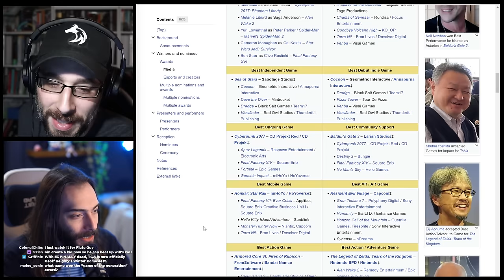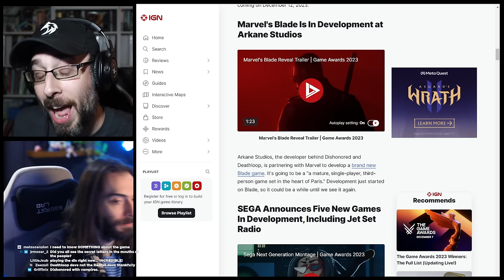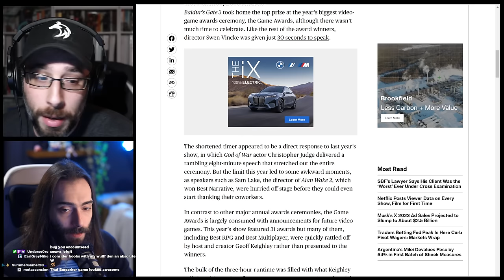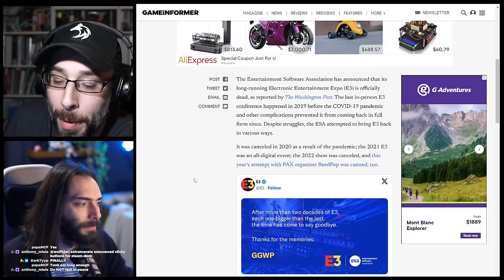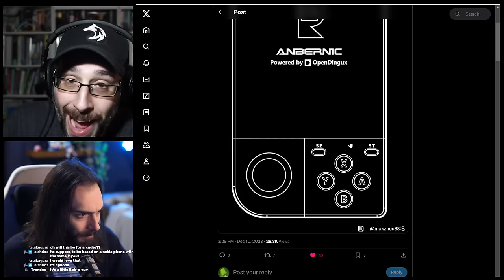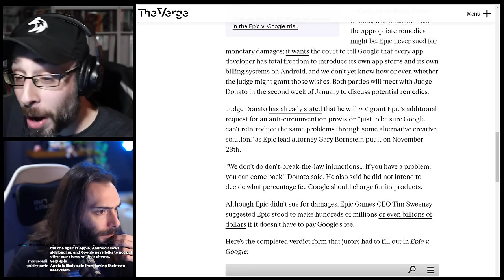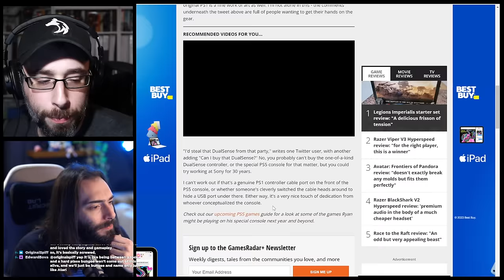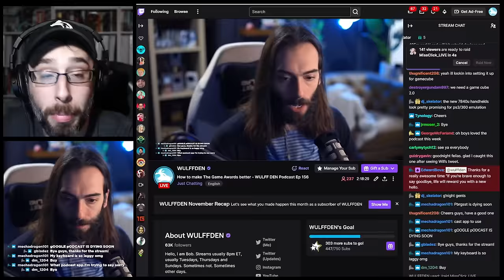How to make The Game Awards better - WULFF DEN Podcast Ep 156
• 0:00 Intro
• 4:04 N64 games coming to switch
• 8:34 Game Awards 2023 WINNERS
• 22:12 Game Awards 2023 Announcements
• 44:02 People upset that there were too many announcements  at the Game Awards
• 58:23 Kojima documentary coming to Disney+
• 59:28 E3 dead for good
• 1:09:32 Retroid Pocket 4
• 1:14:11 Weird new Anbernic console
• 1:15:42 Jirard the Completionist controversy continues
• 1:31:41 Epic v Google verdict
• 1:41:38 FTC still trying to block Xbox/Activision deal
• 1:44:26 The Day Before fiasco
• 1:50:28 Suicide Squad will have an offline mode post launch
• 1:51:38 Things are bad at Bungie
• 1:53:59 Jim Ryan’s PS1 themed PS5
• 1:55:10 Free Radical closes down
• 1:57:52 TWEET OF THE WEEK
• 1:58:25 Q&A

Wulff Den
696 Old Bethpage Rd # 508